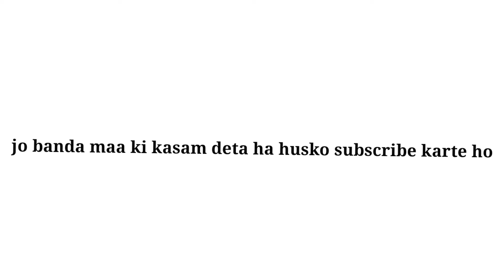please support me 😔💓 video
please support me 😔💓 view ate